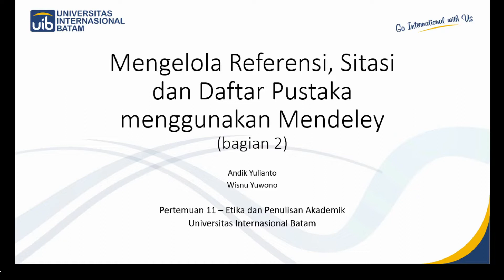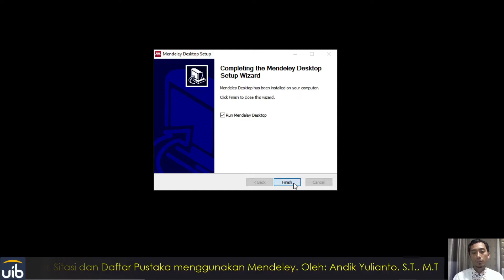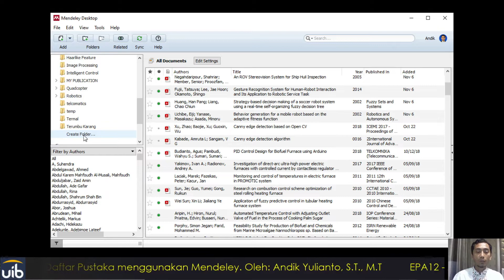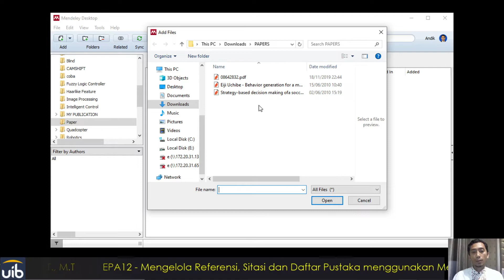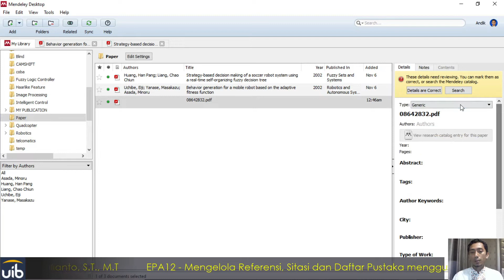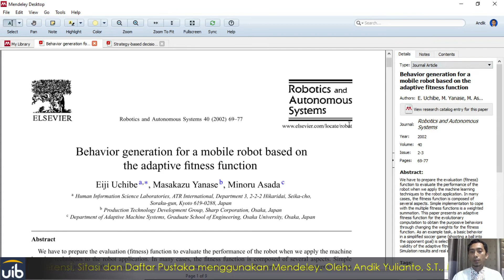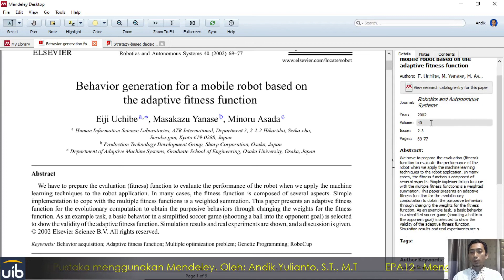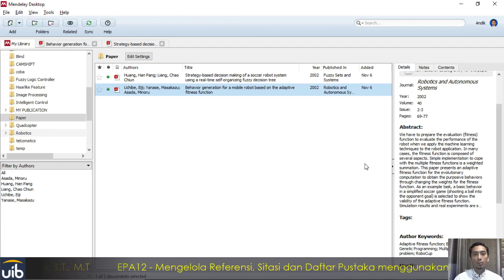Mengelola Referensi, Sitasi dan Daftar Pustaka menggunakan Mendeley Part 2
by Andik Yulianto